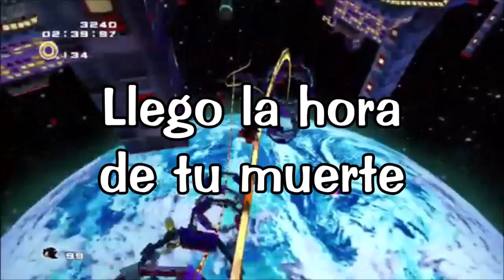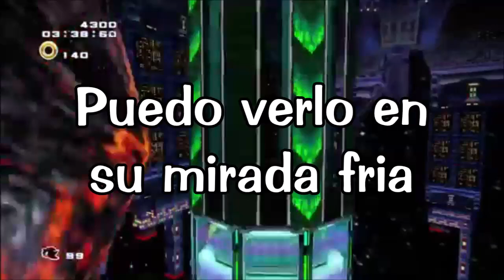Sonic Adventure 2 - The Supernatural (Letra/Español)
Con esta empezamos las canciones de Shadow :D The Supernatural de Everett Bradley para Final Chase de Sonic Adventure 2!!

Soy la forma de vida definitiva
Una existencia perfecta
Nada es impredecible para mi
Nada puede sorprenderme
Soy el misterio del mundo
Puedo verlo en su mirada fria
Soy un guerrero
Este es mi camino

Muestrame tu gran potencial
Con tu movimiento fluido
Solo...
Dime la verdad
Enserio eres la forma de vida definitiva?
Solo...

Solo muevete
Llego la hora...
Solo muevete
Llego la hora de tu muerte
Solo muevete
Llego la hora...